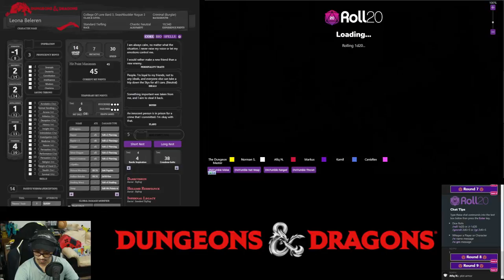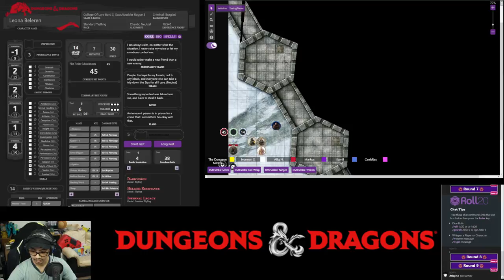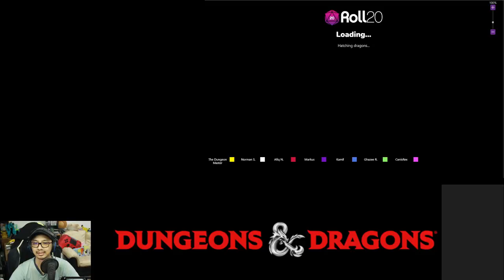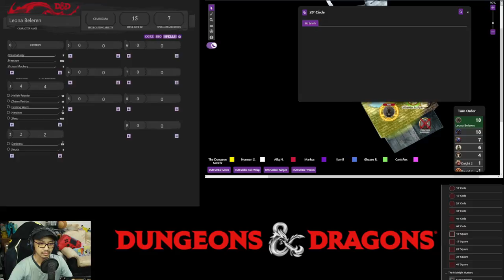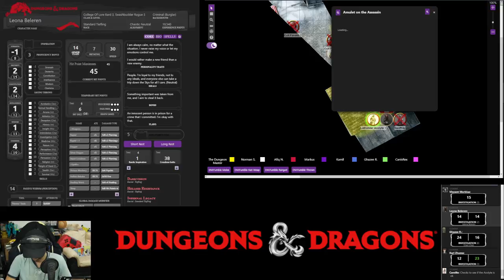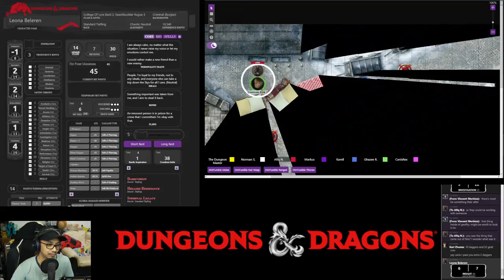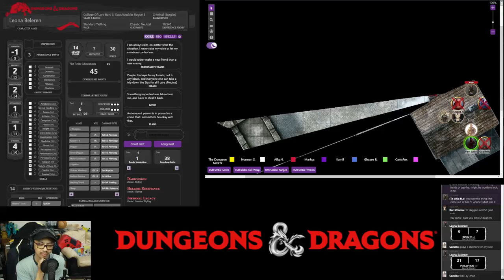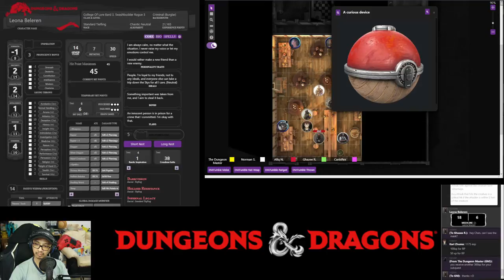Night Tales: Session 39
TBA

Players

0. Dungeons Master: Fuad
1. Leona Beleren: Norman
2. Vincent Morbius: Afiq
3. Karl Zhuma: Vincent
4. Camille: Kamil
5. Chen Chen: Ghaz
6. Canis Rex: Canis Rex